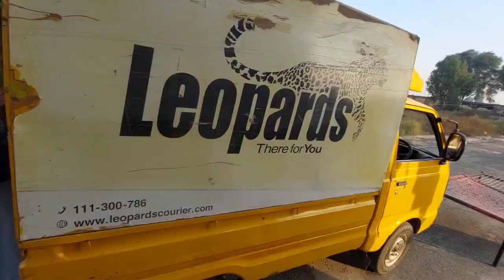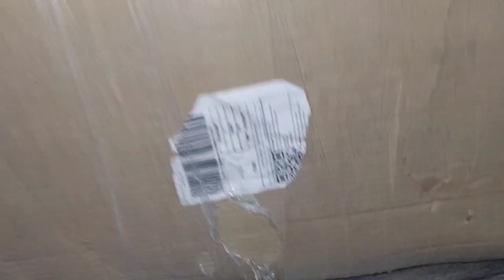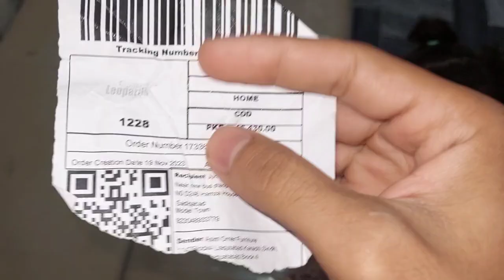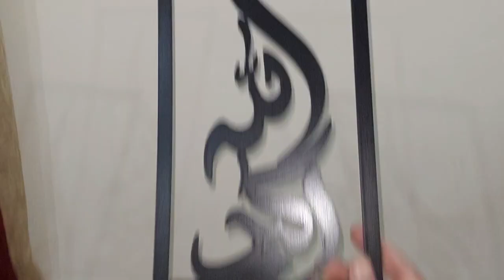Draz 11 11 Sale Nay to kamal kar deya | Itna Sasta Room Ka saman leya😮😲